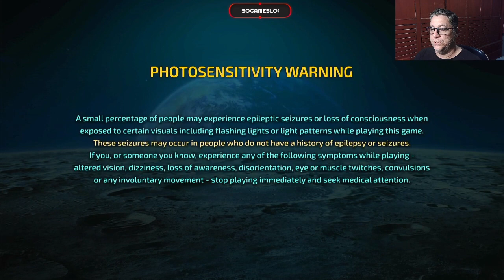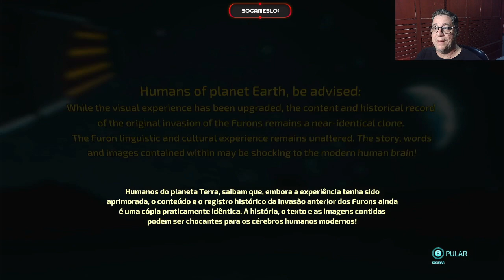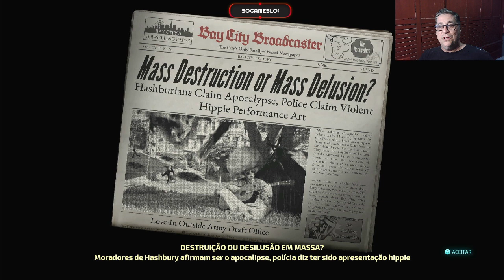Destroy All Humans 2 Reprobed - Xbox- Series S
Destroy All Humans 2 Reprobed - Apresentação Xbox- Series S
Olá pessoal, nesse vídeo estou trazendo o recém lançado  Destroy All Humans 2 Reprobed , para fazer uma breve apresentação do jogo rodando no Xbox Series S.  O invasor alienígena retorna, mais groovy do que nunca e agora com genitais! Experimente os anos 60 em toda a sua glória induzida por produtos químicos e vingue-se da KGB por explodir sua nave-mãe. Ao descobrir os esquemas de seus inimigos, você terá que formar alianças com membros da mesma espécie que veio escravizar. Destroy All Humans 2 Reprobed  tem uma boa jogabilidade, os gráficos no Xbox- Series S ficaram muito bom.
Muito Obrigado a todos e em especial a THQ Nordic

Agora vocês podem ajudar o canal comprando produtos da Amazon pelo nosso